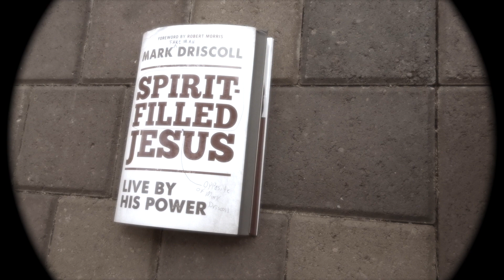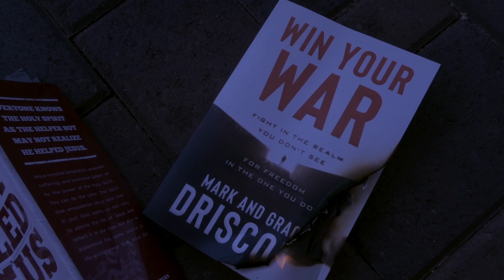Mark Driscoll Diss Track (The Fall of Mark Driscoll)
All music, lyrics, and video has been created by Vince Manuele

Vince Manuele 2021 ©

The rap will be released to Apple Music, Spotify, and every music streaming platform soon!